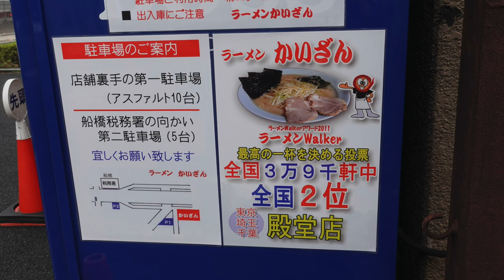【ラーメンかいざん④】 全国２位 一番人気のラーメンを食す ＃693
４回目の撮影です、10時から栄養しているのでタイミング良く訪問